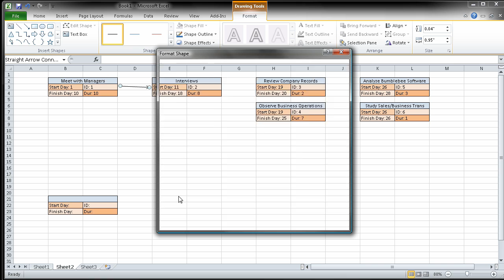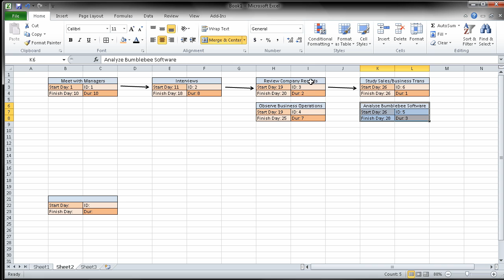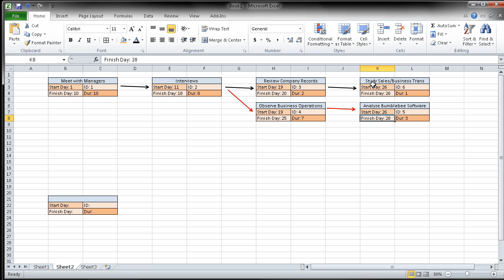Creating a Pert CPM Chart Using Excel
Thsi video demonstrates how to create a PERT/CPM chart using Excel. The case data is from my CIS244 Systems Analysis course